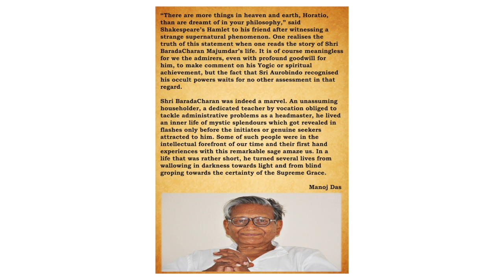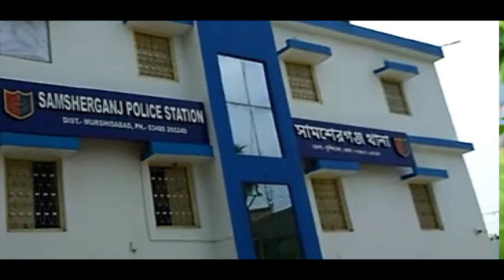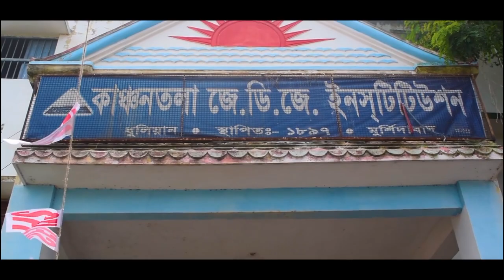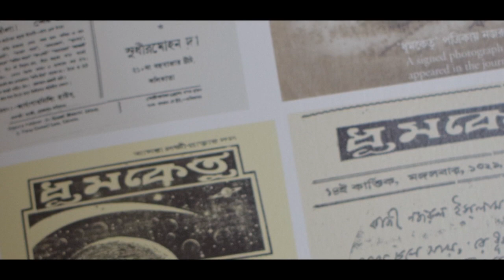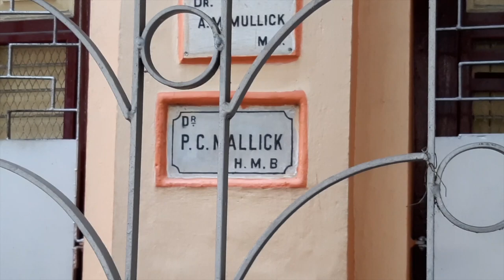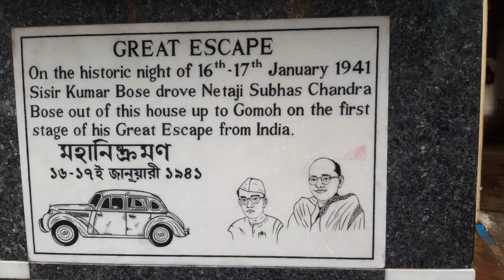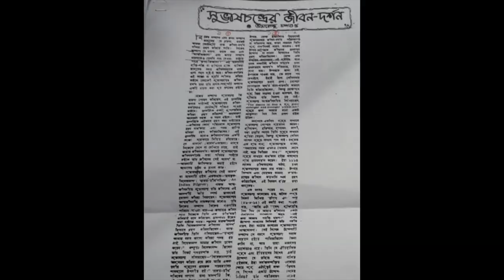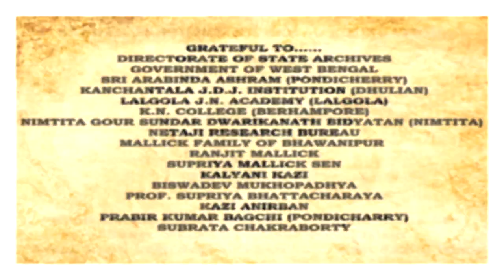YOGIBOR BARADACHARAN | GREATEST YOGI OF BENGAL | GURU OF KAZI NAJRUL ISLAM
A documentary on Yogibor Baradacharan and his disciples, Kazi Nazrul, Netaji Subhash Chandra Bose and other eminent personalities.